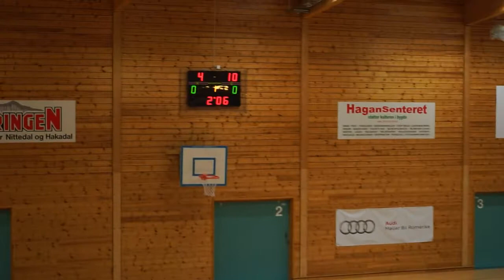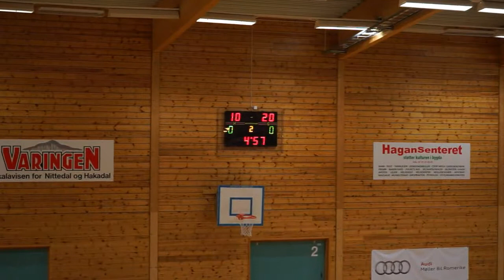Nittedal-Nesodden, G00 1/2-15